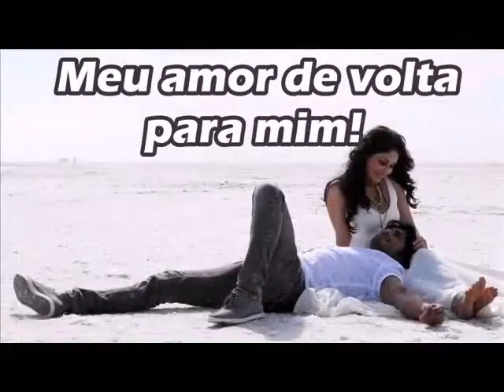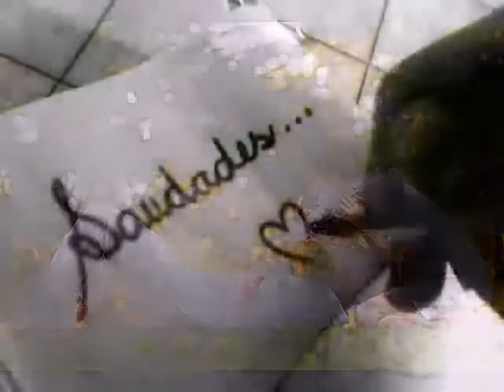Lucas e Luciano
Gente esse vidio  estou colocando  pra relembra os grandes sucessos  de Lucas e Luciano se vc gostou  deixa seu 👍_link  curta compartilhar  com as pessoas no zap fece stagran valeu